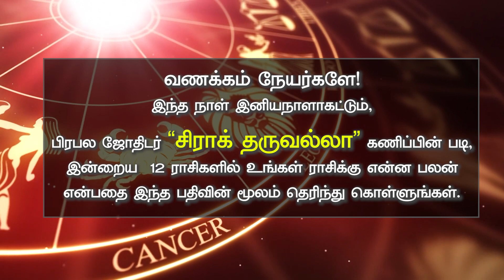May 16th - Today Rasi Palan : இன்று ஆதாயம் கிடைக்கும் நாளாக அமையும் ❘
horoscope Today indriyarasipalantamil Rasipalan May 16th 2023: பிரபல ஜோதிடர் சிராக் தருவல்லா (Chirag Daruwalla) கணிப்பின் படி, இன்றைய (16/05/2023) 12 ராசிகளில் உங்கள் ராசிக்கு என்ன பலன் என்பதை இந்த பதிவின் மூலம் தெரிந்து கொள்வோம்.